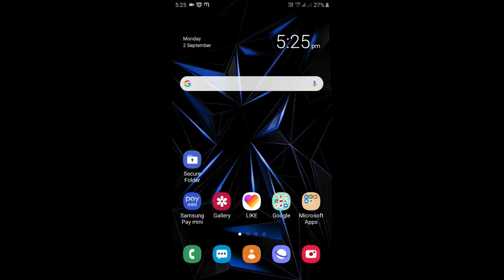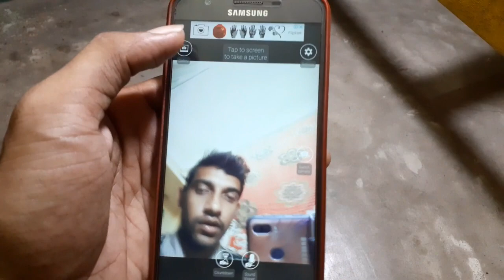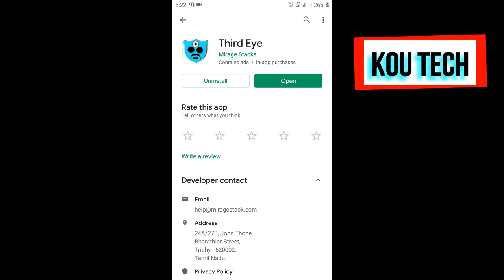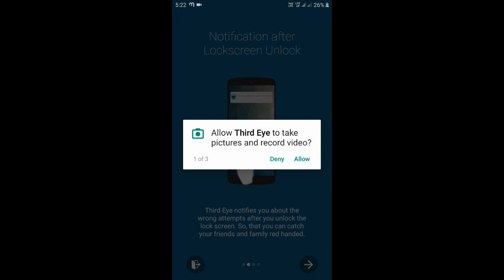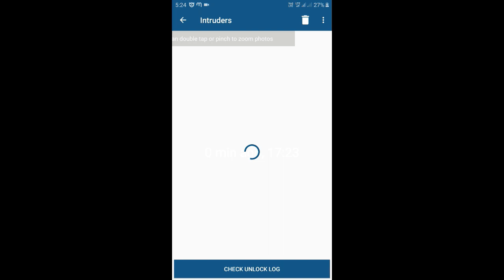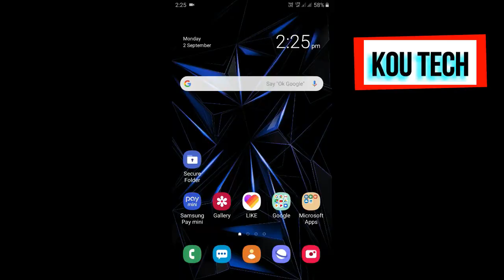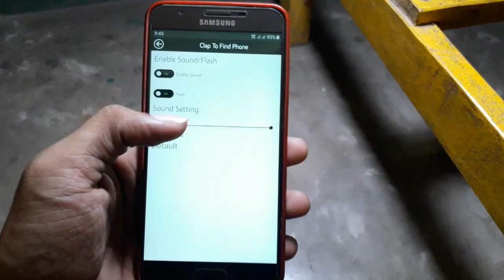আপনার Smart Phone কে আরও বেশি Smart বানান | make your phone smarter | 3 apps.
hi friends,
in this video you should see 3 awesome apps, that makes your phone smarter. I hope you should helps you and also impress you. so please like my video, and subscribe my channel “KOU TECH” to connect with me. and must comment the video how is it? that makes me corrective.
my self
kousik de, i live in bankura west bengal.

why i am in youtube
i want to make an identity in social media by helping peoples, that's why i am in youtube.